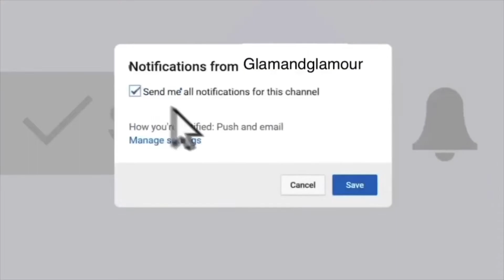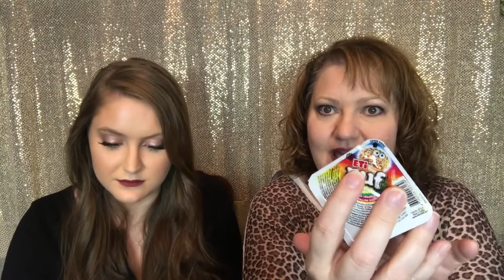AMERICANS TRY TURKISH SNACKS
Today we are trying Turkish treats!  Find out what we thought of them!

We are so excited to announce that we are now ambassadors for the new monthly subscription box, Yes, Oh Yas!

Thank you so much for spending a little bit of your day with us!  We are Elizabeth and Donna, a daughter and mother who like to share our passion for makeup and fashion.  We love shopping for beauty and fashion items, especially when we can get a deal!  You will find beauty first impressions and reviews, unboxings, hauls, and more!  We LOVE doing challenge videos!  We are having so much fun videoing and spending time together!!

NEVER make your online purchases without going through Ebates first. I get a check every 3 months!  Which, then, I can turn around and buy more products!!!    ;) If you are not a member of Ebates yet, you can follow the